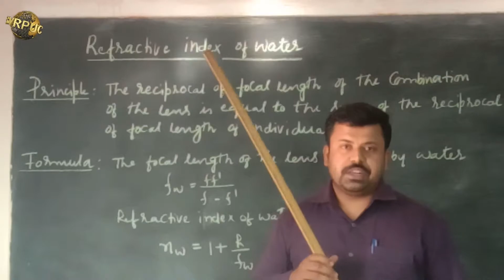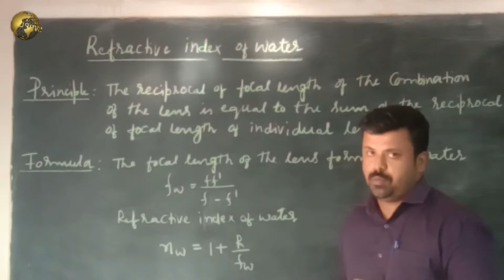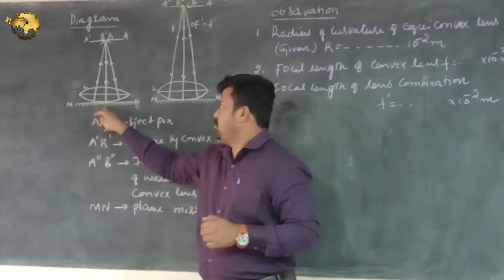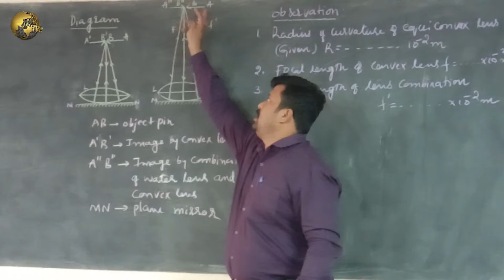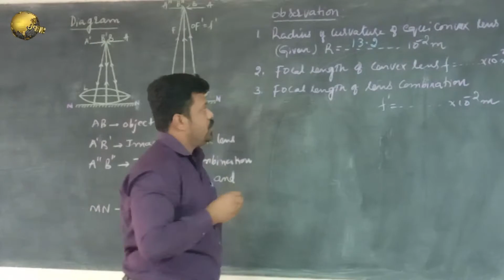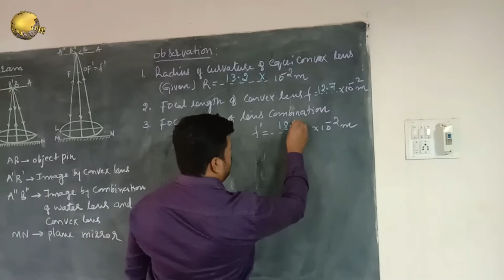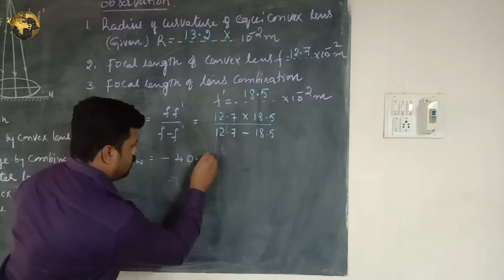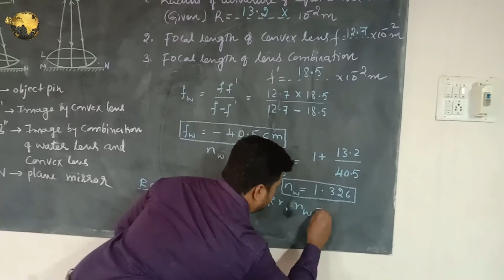Practical Physics For II PUC : Determining The Refractive Index of Water using Convex Lens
Demonstration Experiment to Determine the Refractive Index of Water Based on the Principle : 'The Reciprocal Of the Focal Length of the Combination Of lenses is Equal to the Sum of the Reciprocal Of the Focal Length of Individual lens'